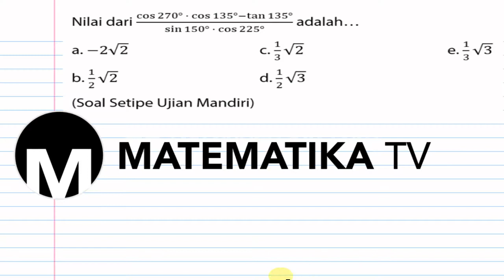[MATEMATIKA TV] PEMBAHASAN SOAL SETIPE UJIAN MANDIRI: TRIGONOMETRI (015)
Pada kesempatan kali ini kita akan membahas soal setipe ujian mandiri tentang trigonometri.